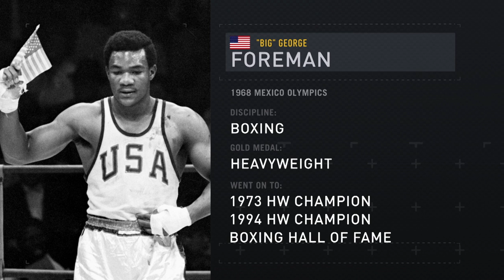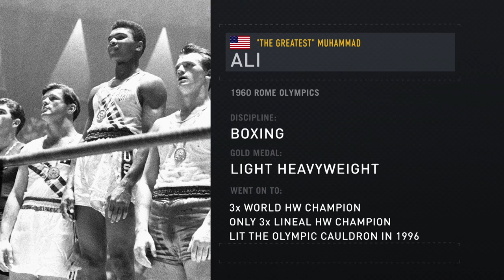The Top 5 Pro Boxers to win Olympic Gold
Olympic boxing is a different game entirely to professional boxing. We look at the five best boxers in history to make the transition from gold medalist to household name.

Follow: @unbeatencombat